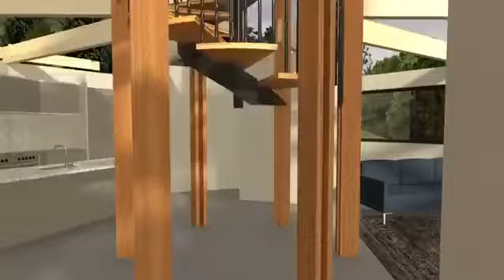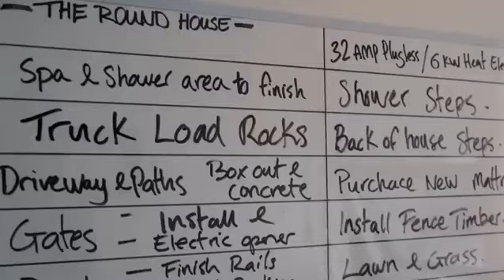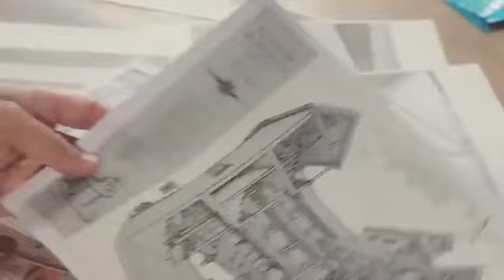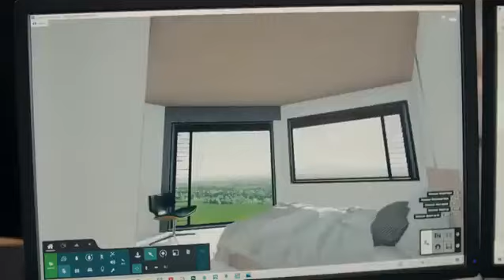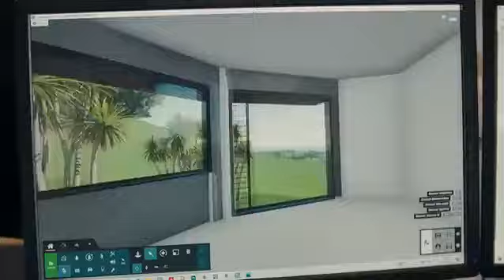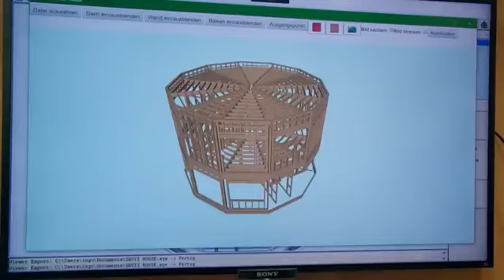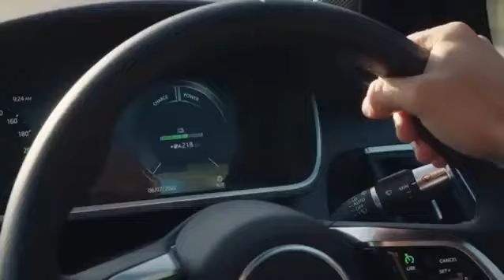[FULL] Grand Designs New Zealand S07E04